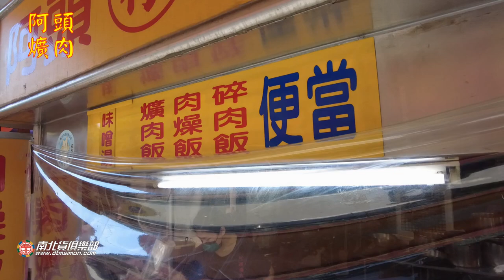這個忠孝路美食白天才吃得到 電冰箱吃給你看-大家來吃便當21電冰箱美食分享頻道】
這個忠孝路美食白天才吃得到
本來來到東、南區這邊，大智路上的蕭爌肉飯是我吃早餐的首選，
只是最近幾次去吃發現味道變了，口味已不是我記憶中的那一塊美
味滷腳庫，基本上不會想再去吃。
忠孝路上的阿頭爌肉印象中還不錯，疫情期間包個便當給大家參考~

(林)阿頭爌肉
402台中市南區忠孝路161號
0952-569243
營業時間:08:00~14:00
公休日: 週一